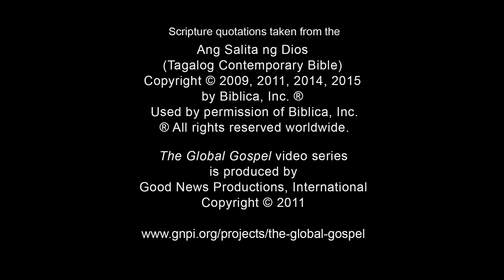024 - Pinagaling ang Biyenan ni Simon (Tagalog)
Scripture Reference: Lucas 4: 38-43
Pinagaling ni Jesus ang biyenang babae ni Simon na may mataas na lagnat.

Tanong 1: Kung si Jesus ang nanaig at wala si Satanas, ano sa tingin mo ang lagay ng buhay mo?

Tanong 2: Kailan ang huling pagkakataon na ikaw, o isang kakilala mo ay nagkaroon ng malubhang sakit? Paano nagpakita ng kabutihan si Jesus sa sitwasyong iyon?

Tanong 3: Bakit hindi natin dapat isisi sa mga demonyo ang lahat ng karamdaman at sakit sa pag-iisip, kahit na ang ilan doon ay maaring dulot ng pagsanib ng demonyo?